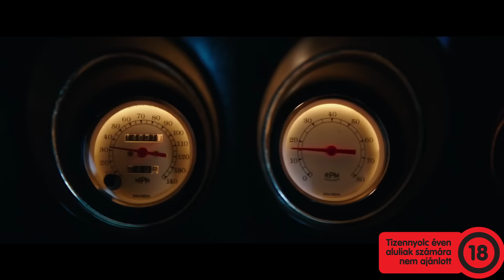God of War módban - John Wick 2 | Bemutató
A John Wick 2 úgy kellett a mostani akciófilmeknek, mint egy falat kenyér!